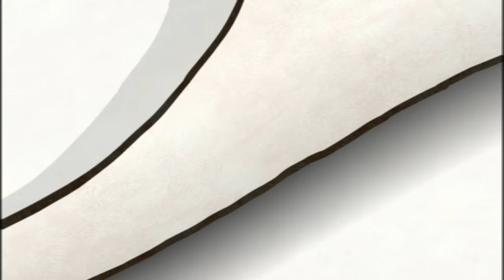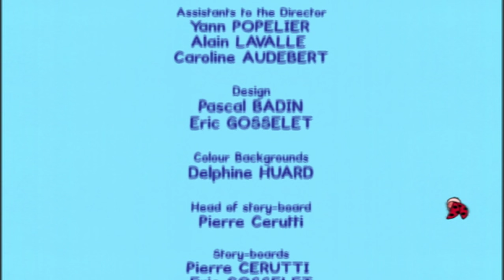Louie, draw me a hippopotamus | Learn to draw cartoon for kids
Watch Louie draw me, children’s favorite animated serie cartoon to learn how to draw! With this cartoon, kids aged from two to four will follow Louie and Yoko’s exciting adventures and practice their drawing while having fun!

Louie, draw me a Pigeon.
Louie and Yoko have organised a huge tea party for all their friends, but Yoko’s forgotten to post the invitations! How will they tell their guests in time? Louie has an idea: He draws a carrier pigeon to deliver the invitations in the beat of a wing!